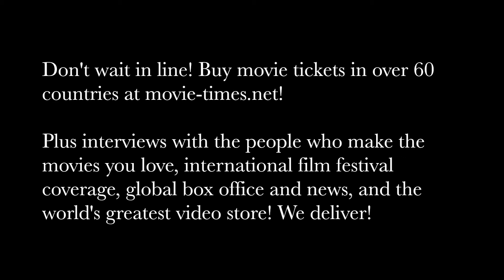Sean Hayes: THE EMOJI MOVIE